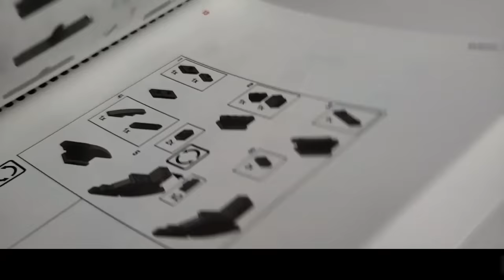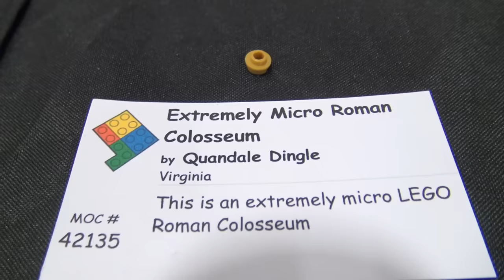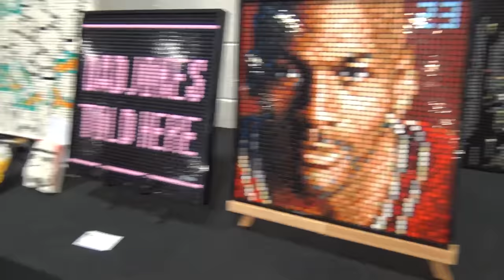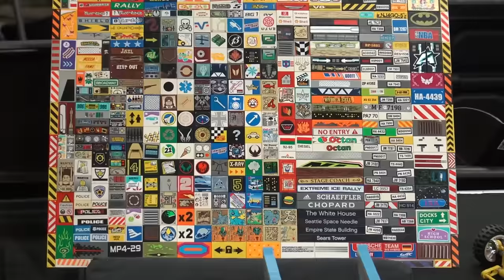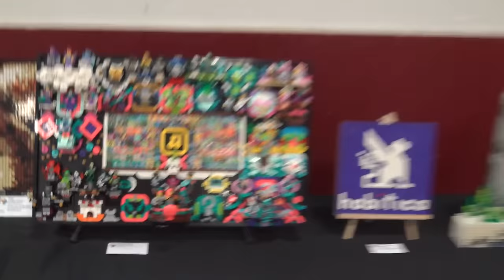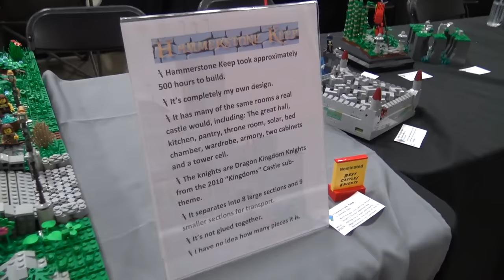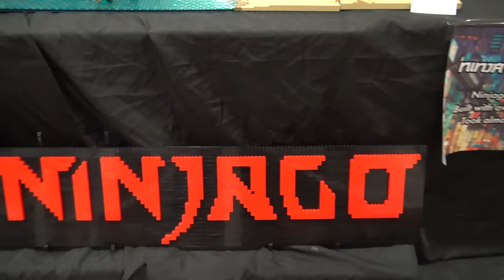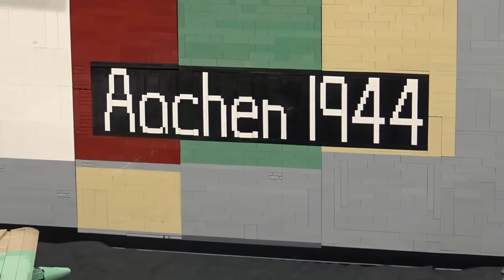Full Tour of BrickFair Virginia 2022 LEGO Convention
Beyond the Brick's Joshua Hanlon is joined by @BricksOBrian, @ItsGeekEffect and @Zusammengebaut for a tour of BrickFair Virginia 2022. What's your favorite model on display?